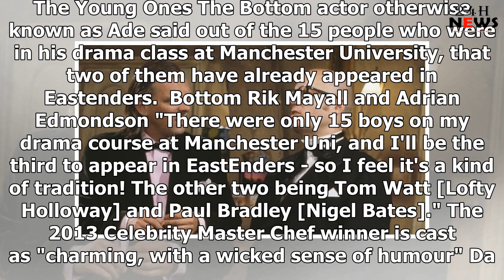Young Ones actor Edmondson joining Eastenders cast | 24h News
The Young Ones actor Adrian Edmondson, has joined the cast of the soap Eastenders, as a potential bo...